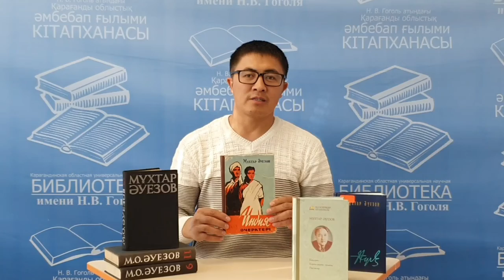"Индия очерктері"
Құрметті оқырман қауым! "Сирек және құнды кітаптар" қорындағы топтамадан жазушы Мұхтар Әуезовтің "Индия очерктері" кітабын назарларыңызға ұсынамыз.